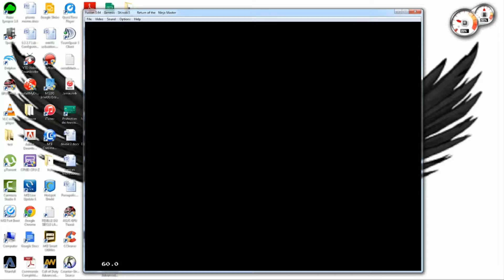Shinoby 3 - Le retour du maitre ninja Gameplay FR Partie 2 - Le milieu de l'aventure (FR) (PC)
Le syndicat du crime vaincu deux ans plus tôt est de retour, mené par un homme connu sous le pseudonyme Shadow Master. Joe Musashi a senti leur présence et s'apprête à faire face de nouveau. Il est le Shinobi, plus solide que l'acier et plus rapide qu'une tornade, le dernier ninja à savoir manier les techniques Ninjitsu Oboro.